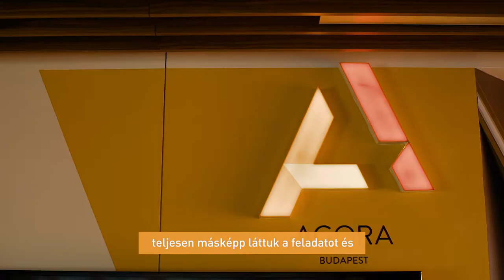Agora Budapest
Enjoy your work!